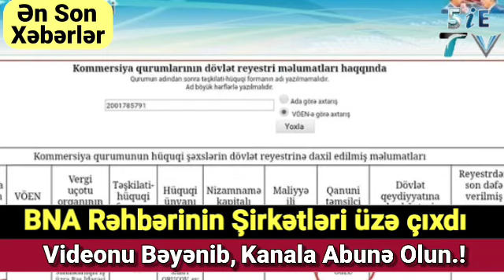Əsas Xəbərlər (16.02.2020)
Türkiyənin "HaberGlobal" televiziyası Münhen Təhlükəsizlik Konfransı çərçivəsində Ermənistan-Azərbaycan Dağlıq Qarabağ münaqişəsi ilə bağlı panel müzakirələr haqqında süjet hazırlayıb.

Süjetə "Azərbaycan Prezidenti İlham Əliyevdən Ermənistanın Baş naziri Nikol Paşinyana tarixi şillə" adı verilib. KİV İlham Əliyevin arqumentlərə əsaslanan təmkinli danışığı ilə tez-tez dili topuq vuran, qarışıq ifadələrdən istifadə edən Paşinyanı müqayisə edərək şəksiz üstünlüyü İlham Əliyevə verib.ReAl Partiyanın sədri İlqar Məmmədov polis tərəfindən saxlanılıb.

Pravda.az-ın xəbərinə görə, bu barədə partiya üzvləri məlumat yayıblar.
Bildirilir ki, onun saxlanılmasına səbəb bu gün saat 15:00-da Mərkəzi Seçki Komissiyasının inzibati binasının qarşısında keçirilməsi nəzərdə tutulan etiraz aksiyası ilə əlaqədardır.

Qeyd: Daxili İşlər Nazirliyindən (DİN) bildirilib ki, razılaşdırılmamış aksiyanın qarşısı alınacaq. Onlar mitinq keçirmək niyyətləri barədə Bakı şəhər İcra Hakimiyyətinə müraciət etmişdilər. Müraciətlərinə baxılıb və mitinqin fevralın 16-da saat 15:00-dan 17:00-dək Lökbatan qəsəbəsindəki stadionda keçirilməsinə razılıq verilib.
"Bu gün MSK-nın binası önündə saat 15:00-a gözlənilən razılaşdırılmamış aksiyaöncəsi REAL partiyasının sədri İlqar Məmmədovun, D18 hərəkatının rəhbəri Ruslan İzzətlinin və bir neçə fəalın polis tərəfindən saxlanılmaları barədə xəbərlər məlumatlar reallığı əks etdirmir, çünki hazıra qədər paytaxtdakı polis idarələrinə və bölmələrinə heç kəs gətirilməyib"."Münhendəki Paşinyan-Əliyev debatı məni məyus etdi".
"Yeni Sabah" xəbər verir ki, bu barədə Ermənistanın keçmiş Müdafiə naziri Artak Zakaryan öz "Facebook" hesabında yazıb.

O, Ermənistanın Baş naziri Paşinyanın Azərbaycan Prezidenti İlham Əliyevə uduzduğunu deyib:
"Mən heç vaxt Paşinyandan Qarabağ məsələsində müsbət irəliləyiş və ya həll gözləmirdim və bu barədə deyirdim. Münhendə baş verənlər - bu qeyri-mütəşəkkil, yarımçıq söhbət, yumşaq desək, olan bütün ümidləri sarsıtdı.
Bakı Nəqliyyat Agentliyinin (BNA) rəhbərinin sərnişin daşımada monopoliyaya aldığı sahələr üzə çıxıb.
"Yeni Sabah" xəbər verir ki, bu barədə araşdırmaçı jurnalist Cavanşir Həsənli "Facebook" hesabında məlumat yayıb.

Cavanşir Həsənlinin BNA rəhbərinin şirkətləri haqqında yazdığını olduğu kimi sizə təqdim edirik:
"Bakı Nəqliyyat Agentliyinin rəhbəri Vüsal Ağaməmməd oğlu Kərimli 2010-vu ilin sentyabrında qeydiyyatdan keçmiş "Global Value Group" Məhdud Məsuliyyətli Cəmiyyətin (MMC) (VOEN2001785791) təsisçisi və qanuni təmsilçisidir. Şirkət Bakı şəhəri Xətai Rayonu, Sabit Orucov, ev 23, m. 76 ünvanında hüquqi qeydiyyatdadır.
Dünən Türkiyənin paytaxtı Ankaradan Bakıya gəlmiş 6 Azərbaycan vətəndaşından 2-sində yüksək temperatur aşkarlanıb.

"Yeni Sabah" xəbər verir ki, etibarlı mənbələrdən "Report"a verilən məlumata görə, Heydər Əliyev Beynəlxalq Hava Limanında yüksək temperatur aşkarlanan Azərbaycan vətəndaşları 1 saylı Kliniki Tibbi Mərkəzə göndəriliblər.
Hazırda onlar klinikadadırlar və həkimlər tərəfindən müayinə edilirlər. Onlar karantin bitənədək həkim nəzarəti altında olacaqlar.